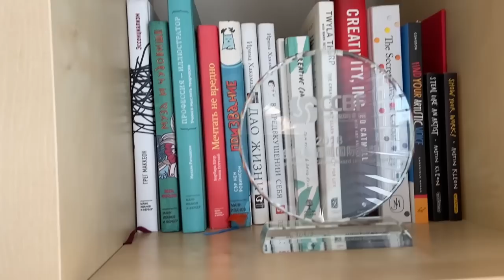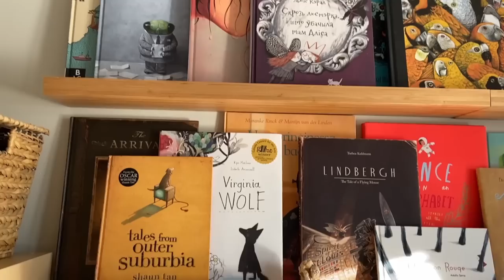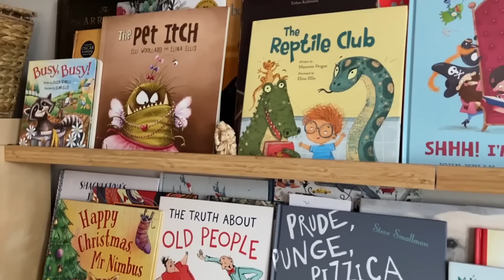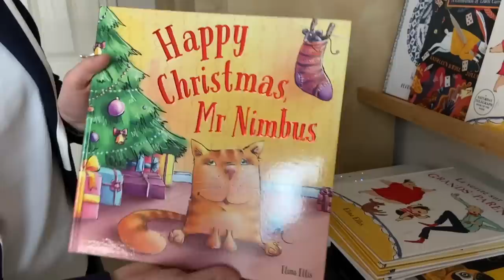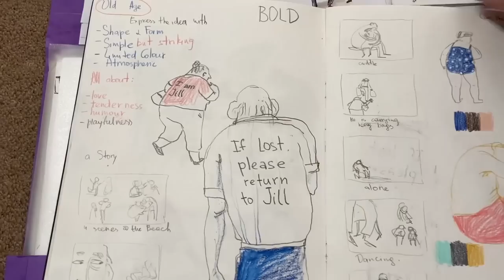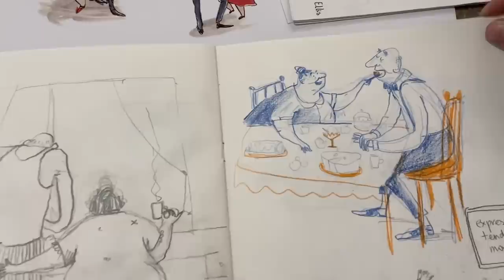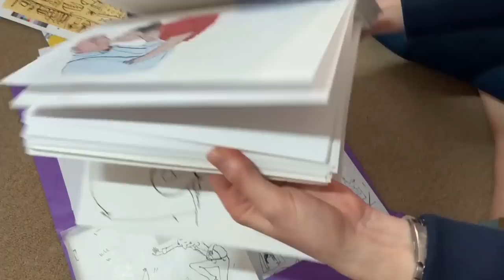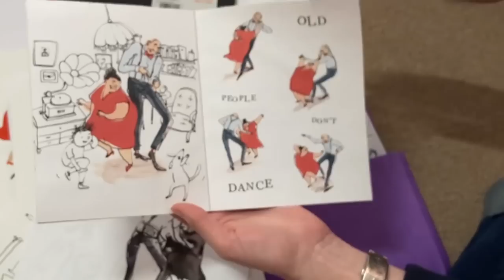Моя история: Как я стала международным иллюстратором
Приветствую вас на моем канале! Меня зовут Элина Эллис. Я - международный британский иллюстратор, автор онлайн-курсов по иллюстрации.